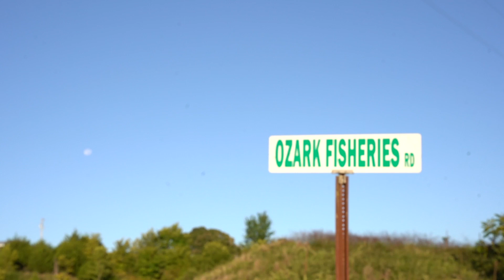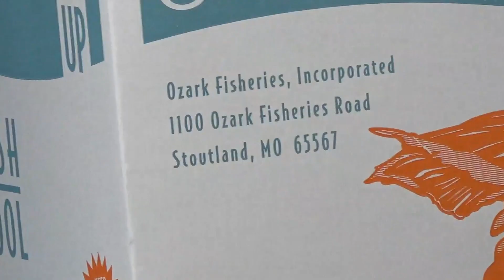Ozark Fisheries - Our Story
Ozark Fisheries is a fourth generation family owned and operated ornamental fish and cattle farm.